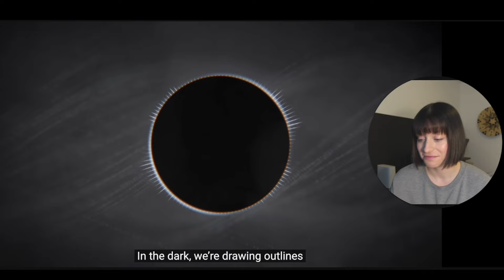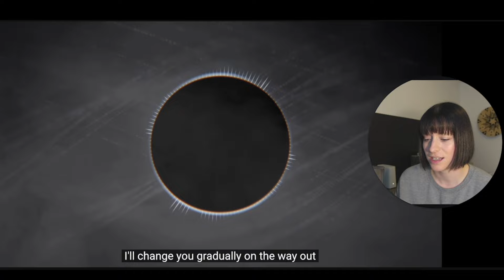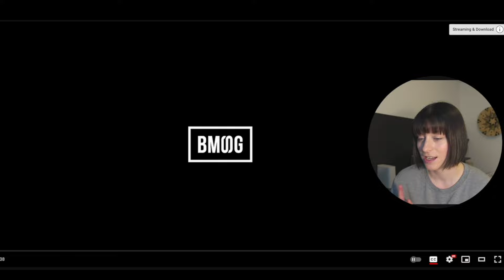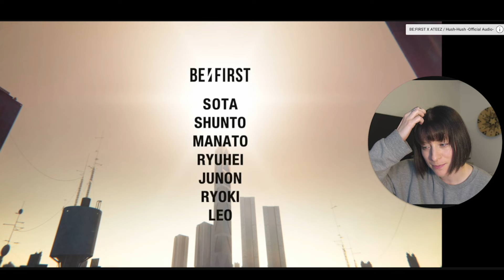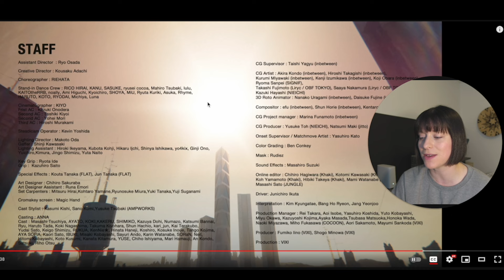DANCE CHOREOGRAPHER REACTS - BE:FIRST X ATEEZ / Hush-Hush -Music Video- + AUDIO ONLY Version